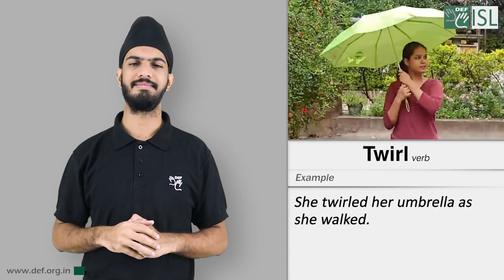Twirl (Verb) - Indian Sign Language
Twirl

Meaning - to turn something quickly several times:

Example - She twirled his umbrella as her walked.